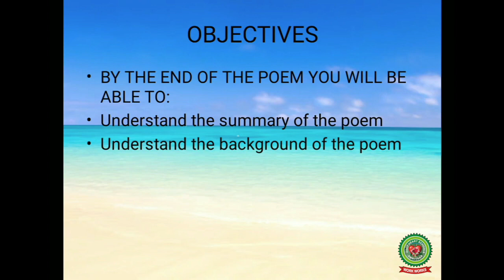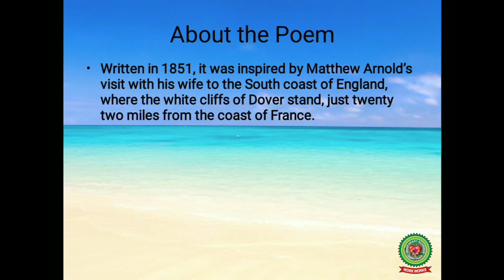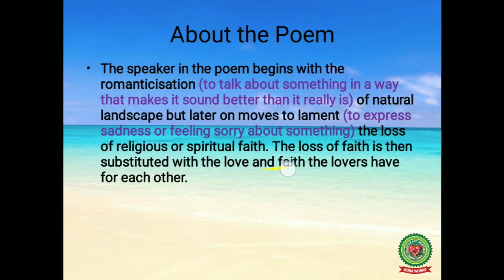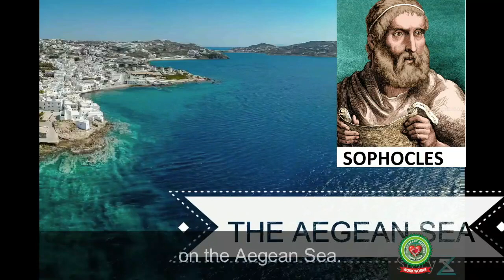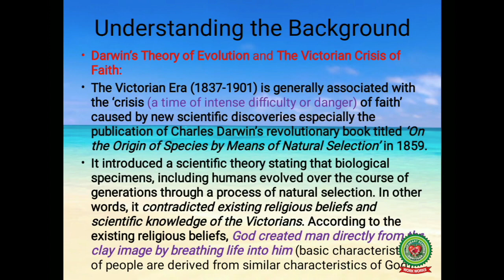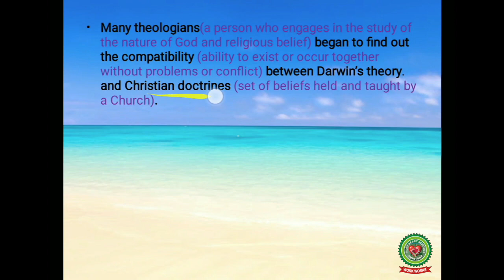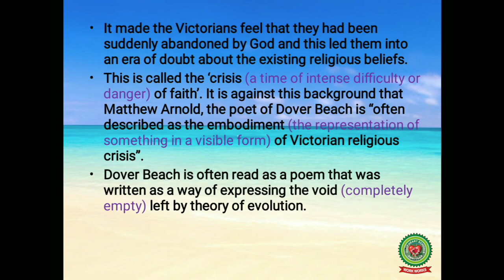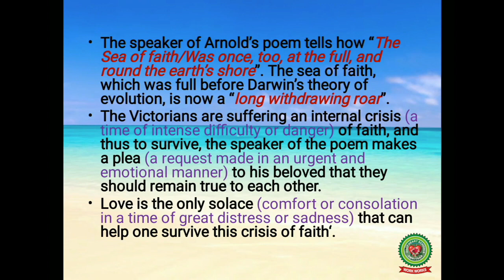Dover Beach Part 1|Class 12|ISC English|Holy Heart Schools|May 18 2020